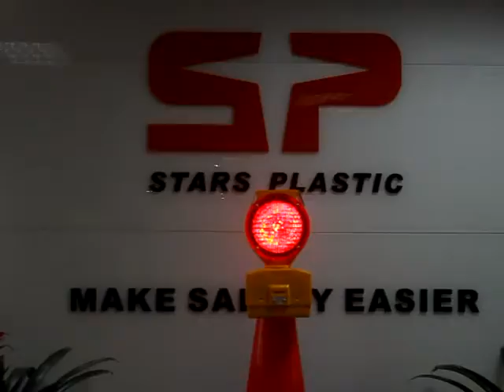Model AB SU310F solar barricade light/Barricadel Light Solar